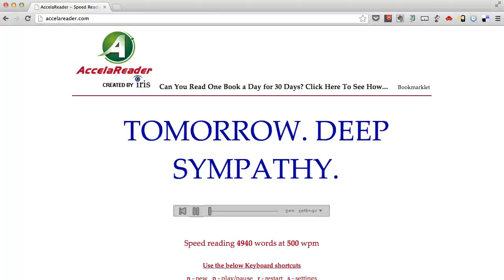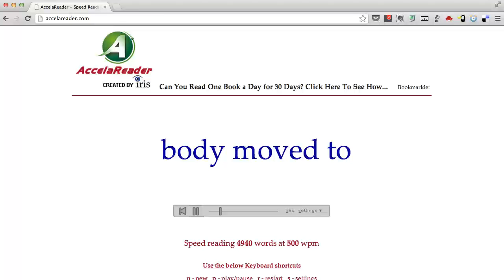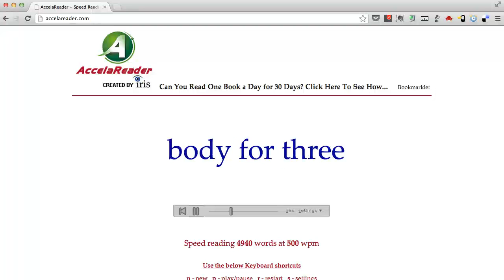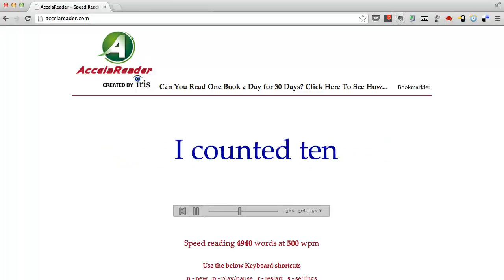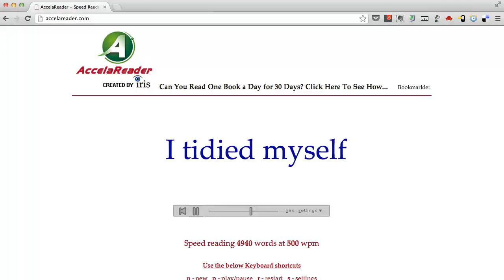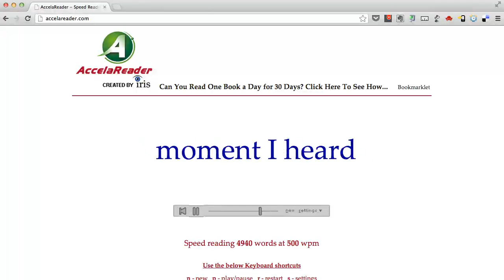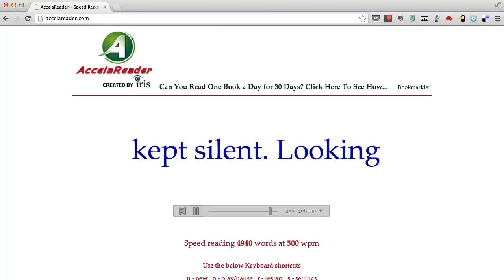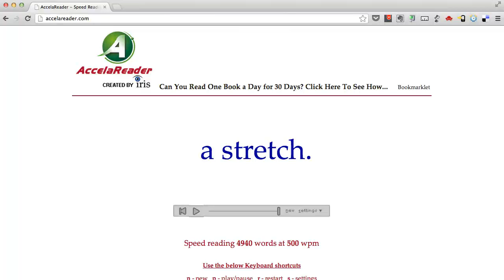Part 1 Ch 1: Speed Read The Stranger at 500 WPM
AccelaReader is a free speed reading software tool that allows you to read anything faster. AccelaReader is the best speed reading app out there and can be used for free to help you read faster. You can learn speed reading by using AccelaReader consistently. In this video, you can speed read a chapter from The Stranger by Albert Camus.